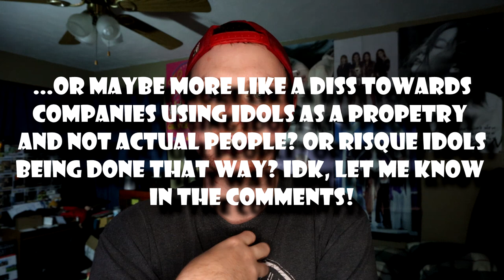(G)I-DLE - Nxde M/V REACTION! (ABSOLUTE GENIUS!)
One of the best comebacks of the year in terms of the craft and creativity factor for me!

I love the double meaning behind the title of the song and the message behind it. Well-crafted lyrics as expected from Soyeon herself as she continues to home in her craft. It had a nice sound to it too that had a classy feel to it while retaining the (G)I-DLE sound that we all pretty much know by now.

The video was stunning as well, as EVERY member looked so good as a blonde! Yes, everyone. Just let it sink in that SHUHUA IS BLONDE!!! The outfits are so good as well, definitely reminiscent of the whole Marylin Monroe theme. And the sets were well done too as well as the filters and cinematography that, once again, fit the overall theme wonderfully.

All in all, a well-crafted comeback that is well deserving of the praise it's getting right now! Here's to more wins and success for (G)I-DLE! Hwaiting!